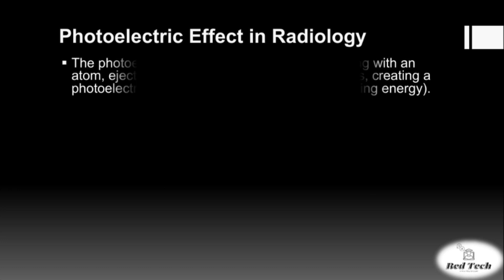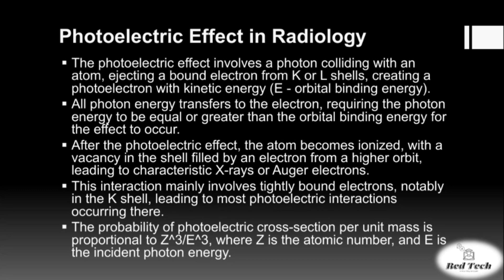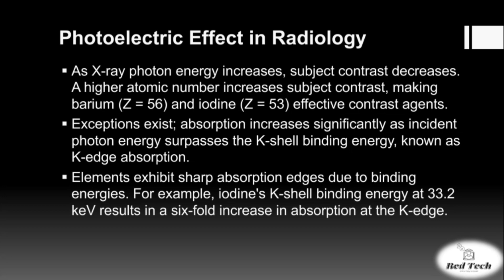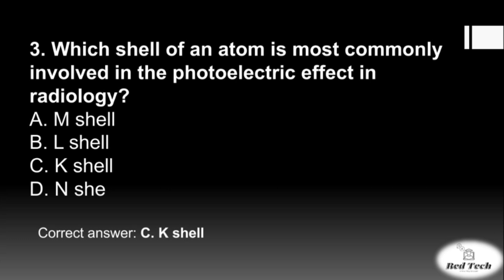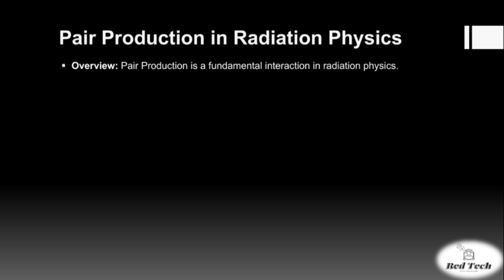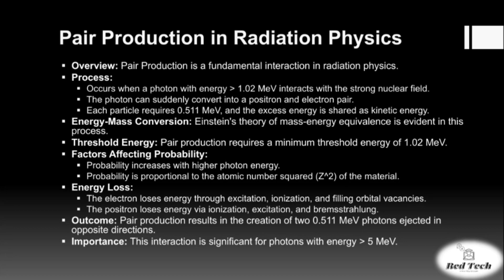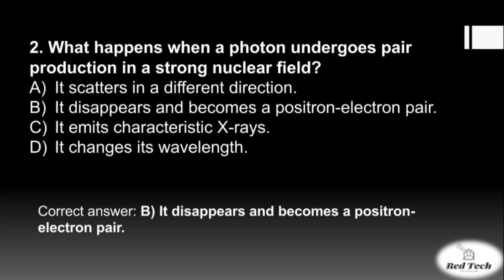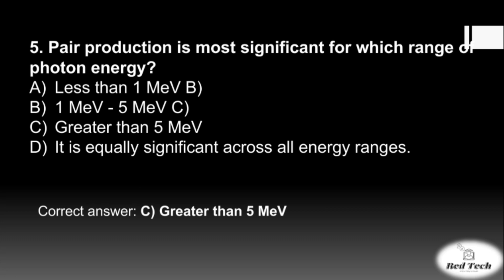THE PHYSICS OF RADIOLOGY AND IMAGING || Radiation Units and Interactions with Medium || HINDI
This video representation is all about unit 5 Radiation Units and Interactions with Medium WITH MCQ.

This video gives you a new way to learn basic concepts of physics in radio imaging.

Pls watch the previous videos also